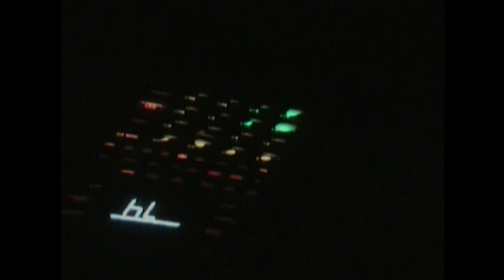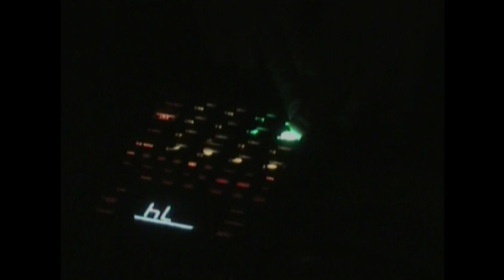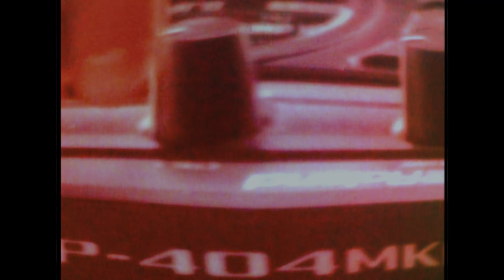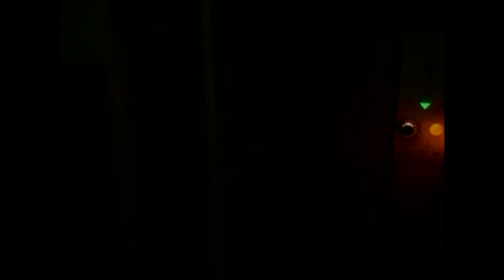csnts X tat - LagellI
Tracklist
00:00 - enter the void with YMYLYT , slimface
01:22 - our own individual
03:53 - london
05:23 - rome streerz
08:22 - the BEAT
09:20 - the stoned way with vervs , YMYLYT
10:39 - liget
12:00 - adria with Puyamo
13:23 - sunday school with leplezett
15:03 - goulash kush
16:12 - szökés
17:42 - amnesia

📸Instagramm: @farseers_collective

cover art by @fadrian
video by @fiertelmeister.fangs x @steknika